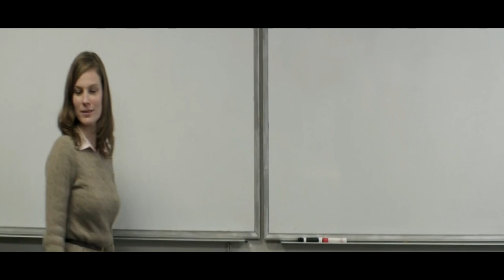Female Teacher: In Front of the Students - Movie Explained By TV-Oke I #10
linimasa
rio bara bere
review film
fold movie
movie explained
plot movie
story recaped
tell story
movie recapped
cerita film
ag present
cineag
kaisar film
Old3r Wom4n relationship
morezas studio